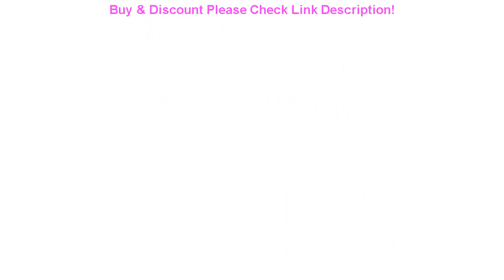Car headlights cover lens Headlight For Audi A6 C6 2004-2011 glass front headlamps transparent lam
Car headlights cover lens Headlight For Audi A6 C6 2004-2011 glass front headlamps transparent lampshades lamp shell

Related Video With Car headlights cover lens Headlight For Audi A6 C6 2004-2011 glass front headlamps transparent lampshades lamp shell

INSTANTARTS Polynesian Tribal Color Printed Car Floor Mats Carpet Washable Floor Mats for Car Durable Accessories Carpet Rug Hot =
Dynamic Turn Signal Blinker LED Side Wing Rearview Mirror Indicator Repeater Light White Yellow For Kia Optima K5 TF 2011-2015 =
Car Front Headlight Lens Cover Lampshade For BMW X5 F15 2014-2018 Auto Transparent Headlamp Shell Lampcover Light Lamp Covers =